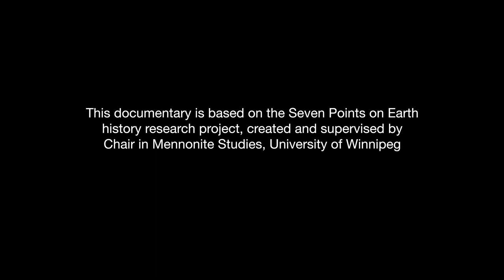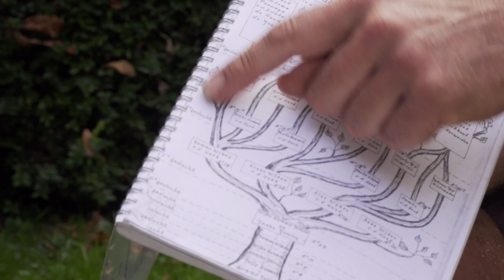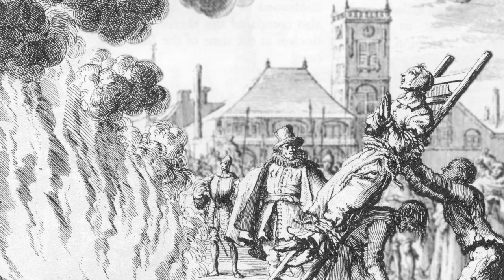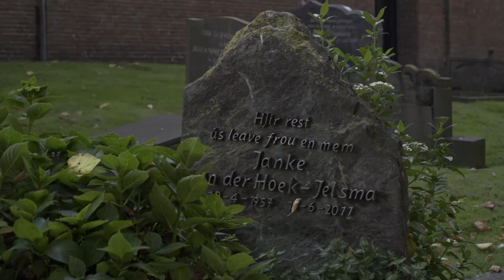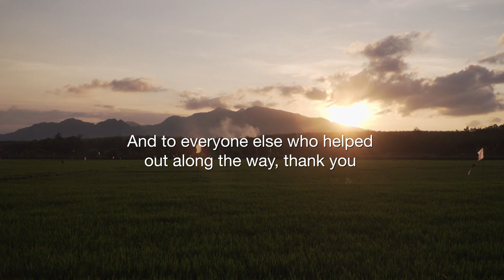Seven Points on Earth (Documentary)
A documentary about seven Mennonite farmers around the world.

Directed by Paul Plett
Produced by Royden Loewen and Paul Plett
Special thanks to the researchers who assisted with this project:
John Eicher
Hans Fast
Susie Fisher
Aileen Friesen
Danang Kristiawan
Belinda Ncube
Ben Nobbs-Thiessen
And to everyone who helped out on this project, thanks